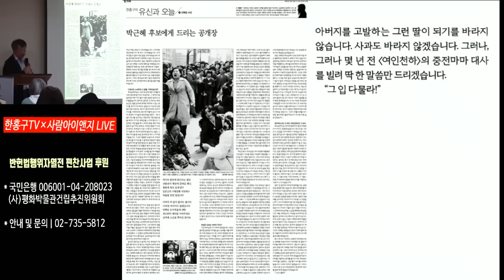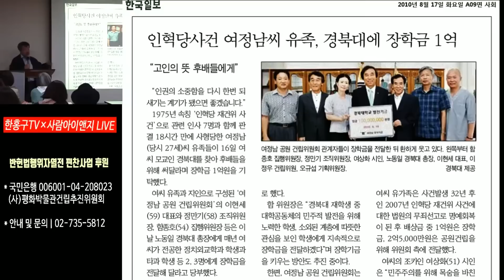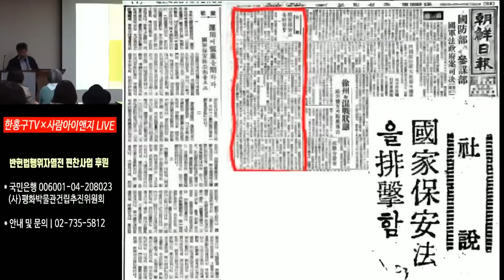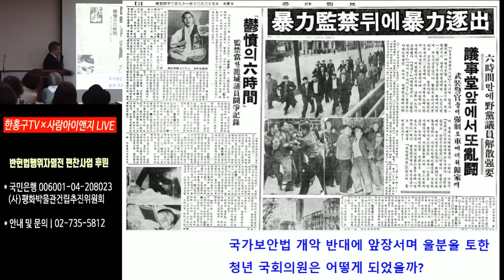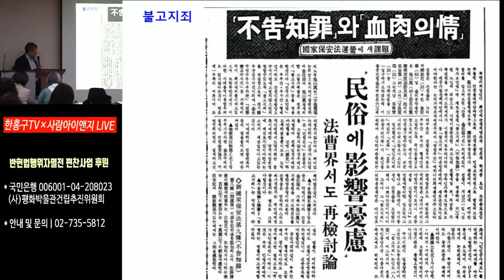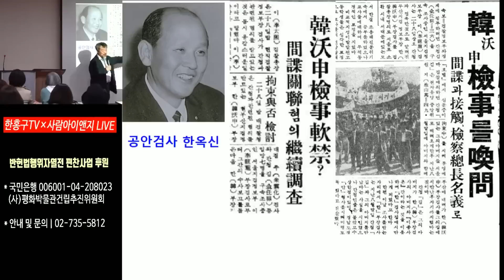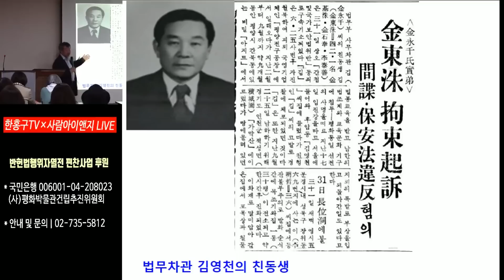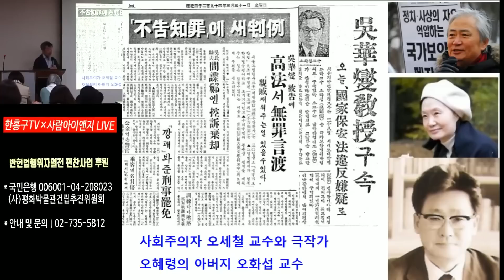"국가보안법을 배격함" 조선일보 ㅣ간첩의 역사, 조작의 역사 3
* 반헌법행위자열전위원회 후원안내 및 문의 / 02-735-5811~2)

*국회프락치 사건, 여간첩 김수임, 진보당과 조봉암ㅣ 간첩의 역사, 조작의 역사 4